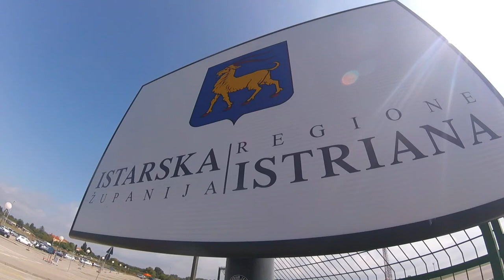Kite Camp Istria - Kitesurf Camp in September - ISTRA, Croatia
Great Kitesurf Camp week with lovely&funny Swedish girls! Check out how we have spent our week and find out more

Kite Camp Istria in action! Instructors and students having fun while kitesurfing on our beautiful Croatian kite spots of Ližnjan and Medulin which are located near the city of Pula.
Situated in the south of Istria we are able to ride on all kinds of different wind directions.
We provide Kite Lessons for complete Beginners and  Advance riders. Everyone is welcome!